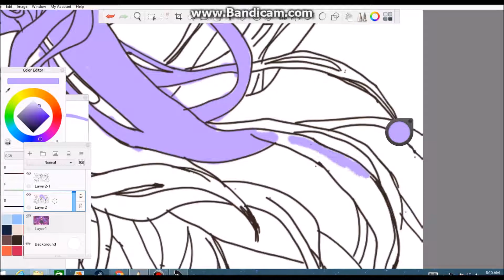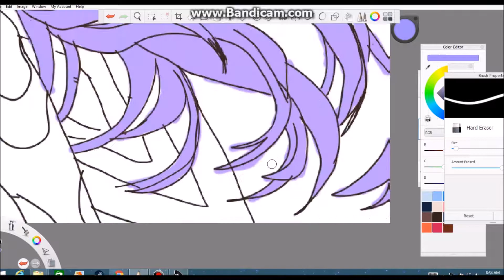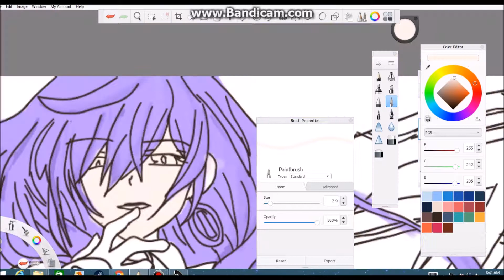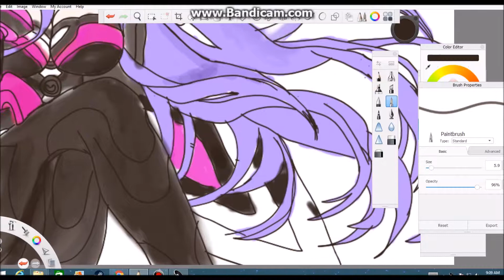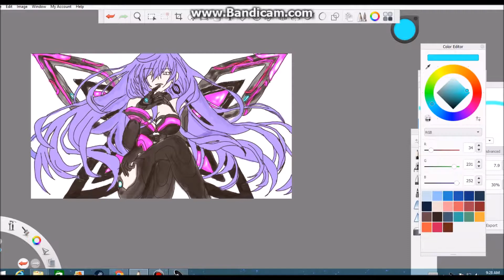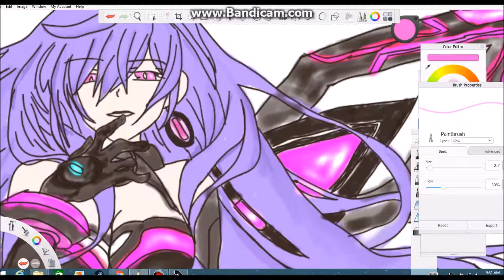Iris Heart Speedpaint